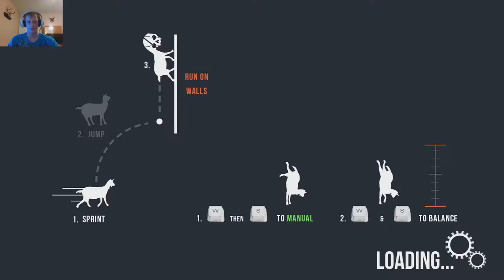The Mushrooms!!! (Goat Simulator)(#1)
Well...I played goat simulator.